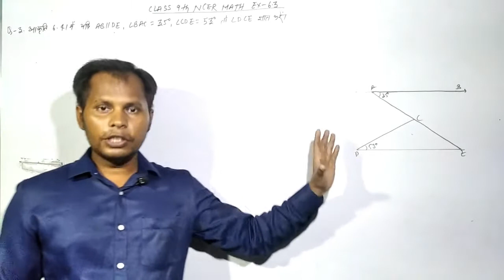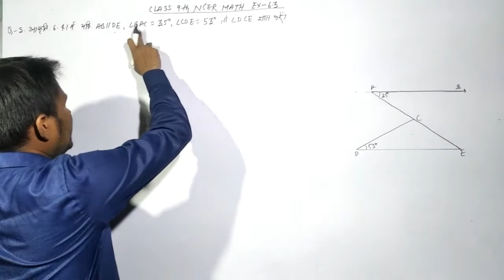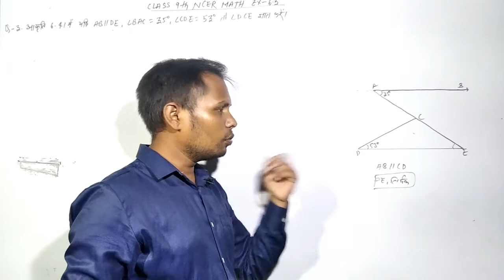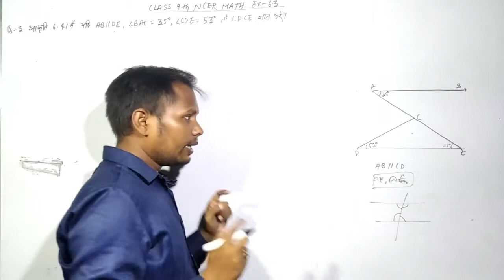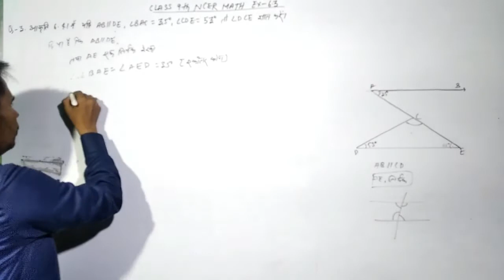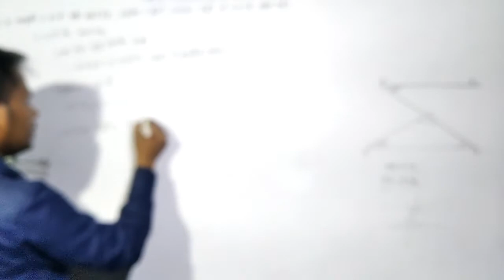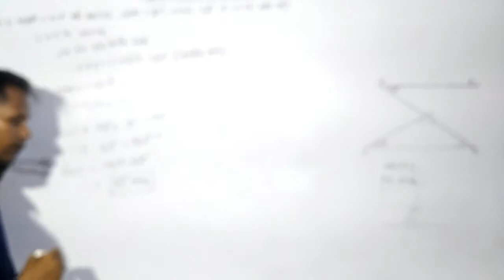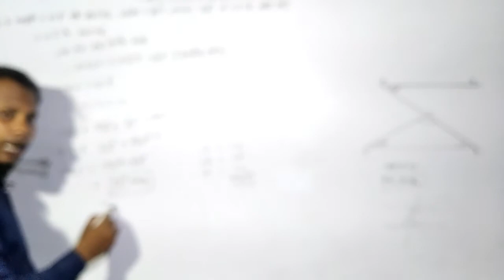Class 9th math ex 6.3 Q 2